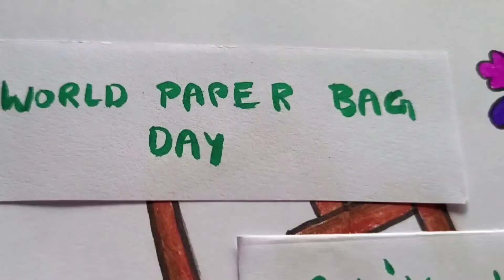World Paper Bag Day drawing | How to draw paper bag easy | Save Environment drawing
World Paper bag day
world Paper bag day poster
Paper bag drawing easy